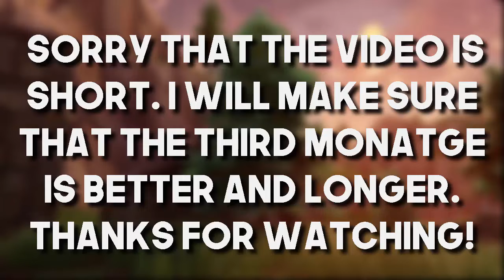Fornite Montage - Glory (Bastille)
any comments on a certian video idea is welcome

 Please ignore spam, hateful and mean comments